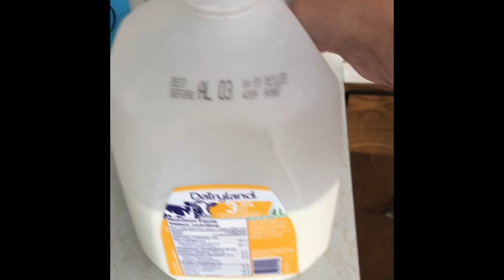Dalgona coffee| My bunso was teaching me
My bunso’s first try